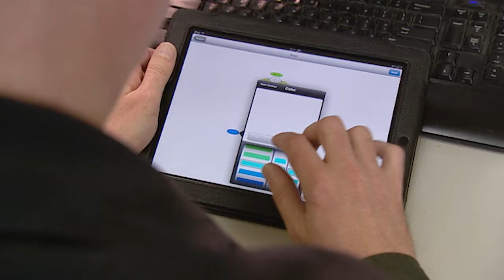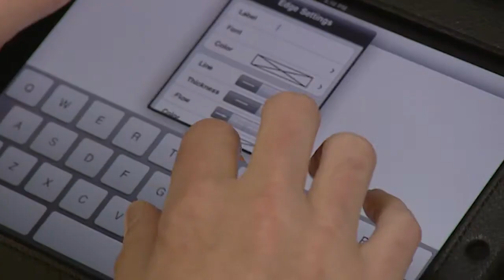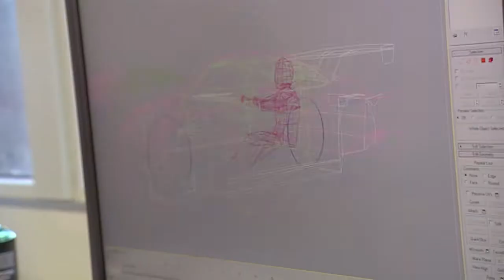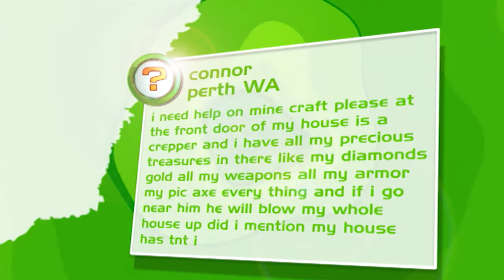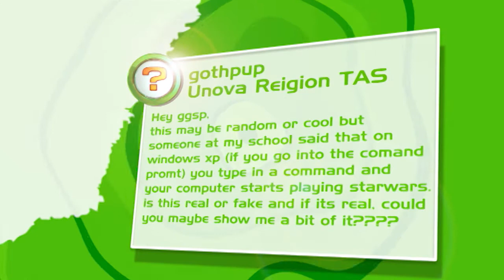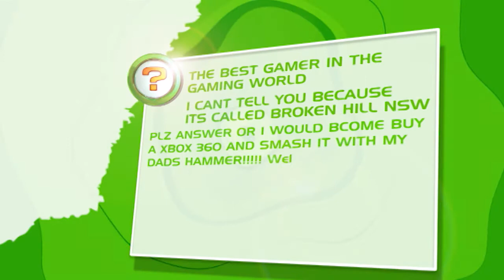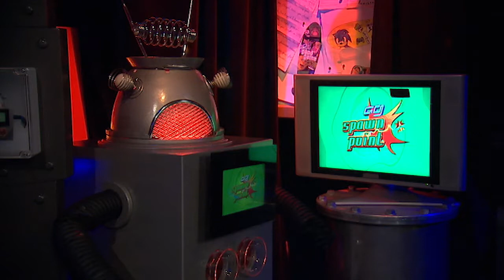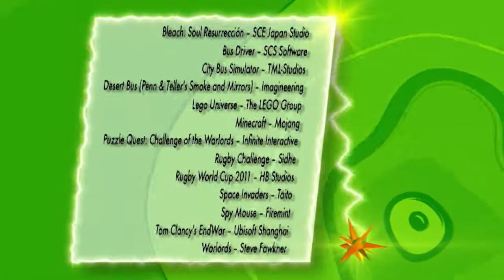Rugby World Cup 2011, Bleach: Soul Resurreccion, and bonus bloopers! | Ep 31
Original TX Date: 10/09/2011

Bajo and Hex find D.A.R.R.E.N. talking to his new friend...